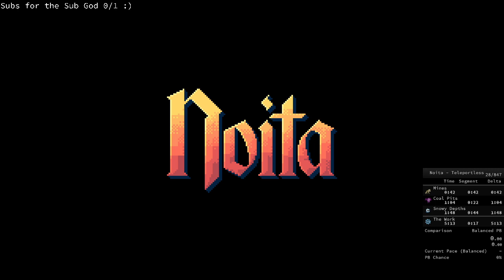Noita Teleportless Speedruns #75 Fools Glod